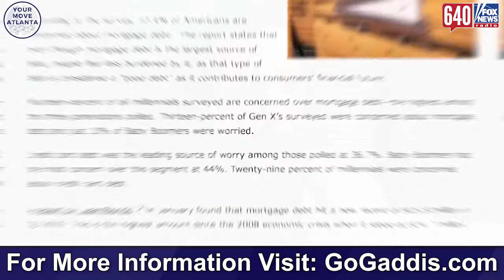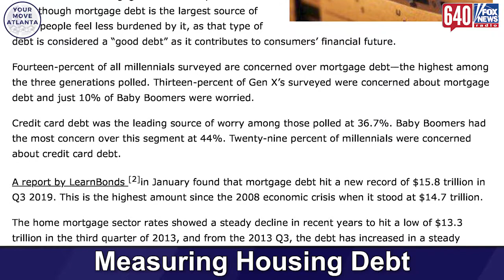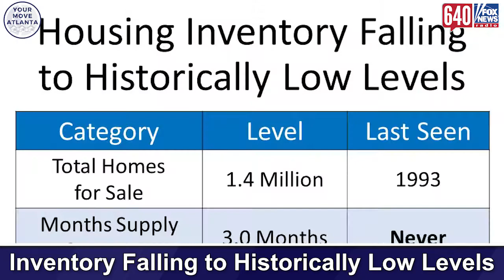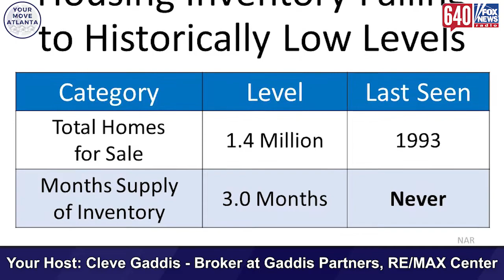How much money will it cost me to sell to Opendoor?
On this episode of Your Move Atlanta Cleve looks at low inventory levels of housing supply in the U.S. Find out why it might be a good time to sell. Plus, find out how much money it will cost you to sell to Opendoor!